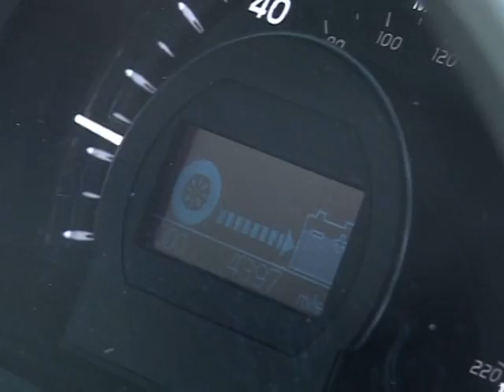Taxis verdes para pasajeros preocupados por el medioambiente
Una flota de taxis híbridos ha comenzado a funcionar en Arlington, Virginia. Se los conoce como "taxis verdes" y son ideales para el pasajero preocupado por el medioamente. ¿Podrán podrán estos taxis verdes suplantar a los clásicos amarillos? El alcalde de Nueva York Michael Bloomberg ya ha anunciado planes para hacerlo para el 2012.